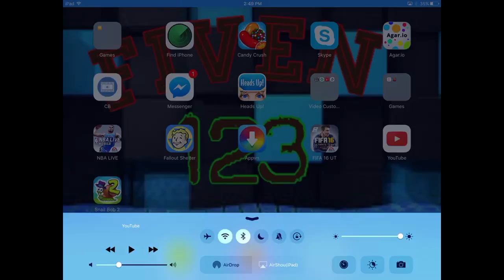Snail Bob 2 | Kid Gaming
This is a Gameplay on Snail Bob 2

Inspired by Ethangamertv

FOR ALL KID GAMERS!!!